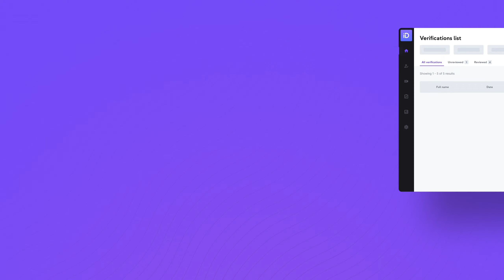Motion Graphics Explainer Video | iDenfy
Burnwe has produced a motion graphics explainer video for our partner company iDenfy.

About explainer videos ✅

Explainer videos are the easiest way to tell the complex story in 60-90 sec. The most popular format of explainer videos is animation. Such videos are usually created for the purpose to help potential users easily understand the product and make a decision. They can be usually found on the main pages of the websites.

About Burnwe: ✅

Burnwe is a video marketing agency specialized in creating digital videos of all types and formats from animated explainers, app tutorials to commercial ads, and social promo videos. We provide full-scale video production services based on a video marketing strategy to our customers all over the world helping their products stand out in the international market. Our target scope of collaboration includes startups, tech, and mobile companies.

About Partner: ✅

All-in-one identity verification platform to onboard more users.
Convert more users, scale faster, and tackle security challenges with the powerful, all-in-one identity verification, business verification, fraud prevention and compliance platform.